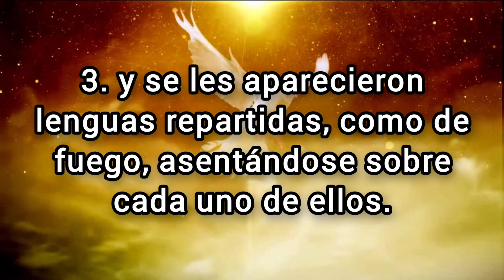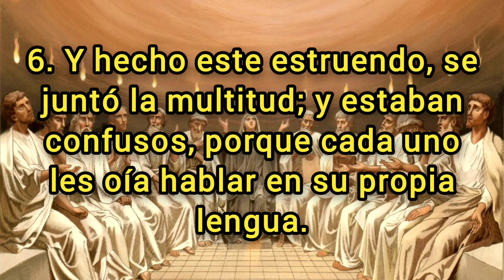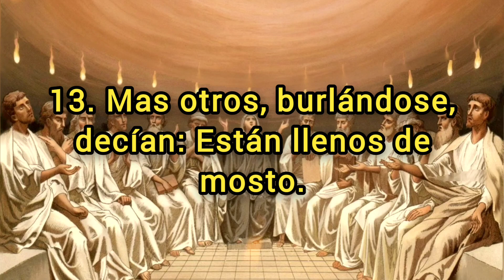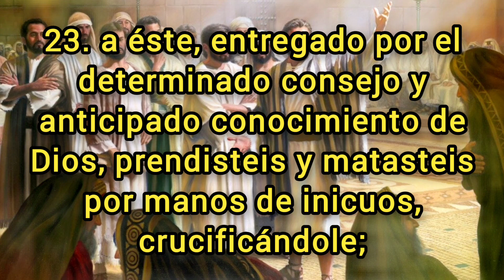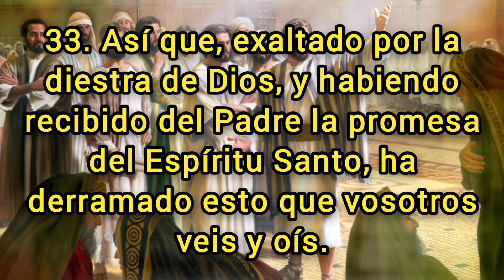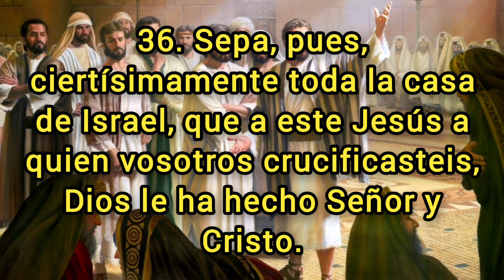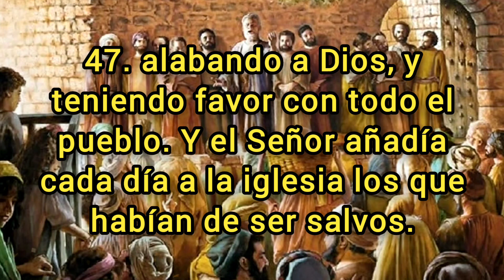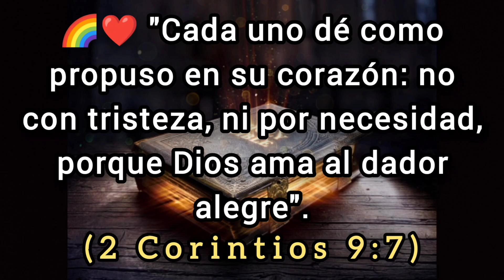🔵 HECHOS Capitulo 2 hablado Con Letra ( La venida del Espíritu Santo ) LA BIBLIA HABLADA 📥Audio👇🏻🎵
✅ HECHOS Capitulo 2 hablado con letra (Reina Valera 1960) [La Biblia hablada con letra] HECHOS 2

(Hebreos 6:10)

🪙Dirección de la billetera Red BINANCE Chain (BEP2):
bnb136ns6lfw4zs5hg4n85vdthaad7hq5m4gtkgf23
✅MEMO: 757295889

🪙Dirección de la billetera Red ETHEREUM (ERC20):
0xbc4e7f5f95fa574ef9b5dadaa33c872f838f912c

🪙Dirección de la billetera Red Arbitrum One:
0xbc4e7f5f95fa574ef9b5dadaa33c872f838f912c

🪙Dirección de la billetera Red Tron (TRC20):
TAVZV5tHfKmwZXHoBtLh1vYrRcz4ktncJJ

🪙Dirección de la billetera Red Solana:
2PFDABLB4fkK8FtJe6WkBVcsdKXcwuYYNHBgzKZp2DQZ

La venida del Espíritu Santo
1. Cuando llegó el día de Pentecostés, estaban todos unánimes juntos.

2. Y de repente vino del cielo un estruendo como de un viento recio que soplaba, el cual llenó toda la casa donde estaban sentados;

3. y se les aparecieron lenguas repartidas, como de fuego, asentándose sobre cada uno de ellos.

4. Y fueron todos llenos del Espíritu Santo, y comenzaron a hablar en otras lenguas, según el Espíritu les daba que hablasen.

5. Moraban entonces en Jerusalén judíos, varones piadosos, de todas las naciones bajo el cielo.

6. Y hecho este estruendo, se juntó la multitud; y estaban confusos, porque cada uno les oía hablar en su propia lengua.

7. Y estaban atónitos y maravillados, diciendo: Mirad, ¿no son galileos todos estos que hablan?

8. ¿Cómo, pues, les oímos nosotros hablar cada uno en nuestra lengua en la que hemos nacido?

9. Partos, medos, elamitas, y los que habitamos en Mesopotamia, en Judea, en Capadocia, en el Ponto y en Asia,

10. en Frigia y Panfilia, en Egipto y en las regiones de Africa más allá de Cirene, y romanos aquí residentes, tanto judíos como prosélitos,

11. cretenses y árabes, les oímos hablar en nuestras lenguas las maravillas de Dios.

12. Y estaban todos atónitos y perplejos, diciéndose unos a otros: ¿Qué quiere decir esto?

13. Mas otros, burlándose, decían: Están llenos de mosto.

Primer discurso de Pedro
14. Entonces Pedro, poniéndose en pie con los once, alzó la voz y les habló diciendo: Varones judíos, y todos los que habitáis en Jerusalén, esto os sea notorio, y oíd mis palabras.

15. Porque éstos no están ebrios, como vosotros suponéis, puesto que es la hora tercera del día.

16. Mas esto es lo dicho por el profeta Joel:

17. Y en los postreros días, dice Dios, Derramaré de mi Espíritu sobre toda carne, Y vuestros hijos y vuestras